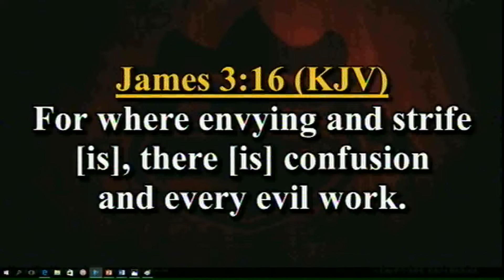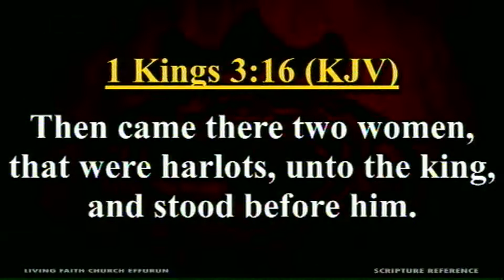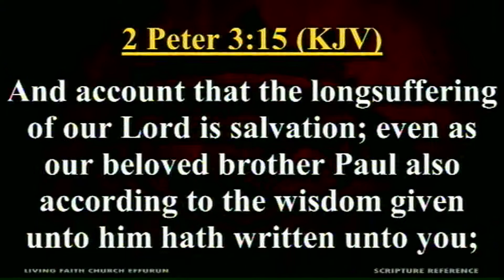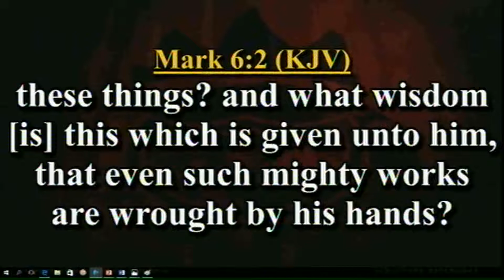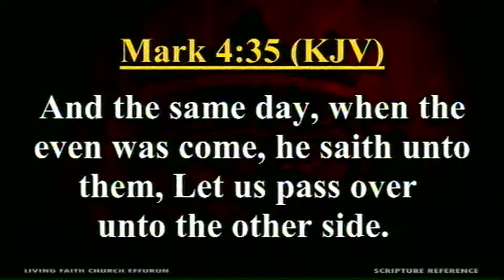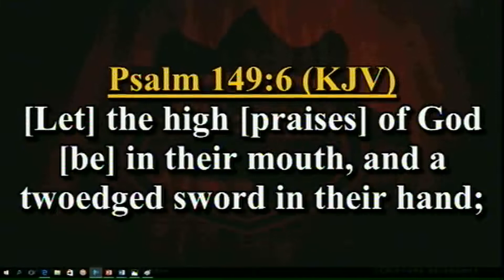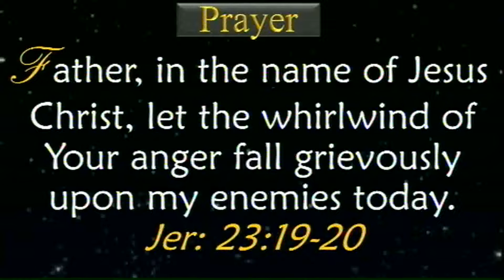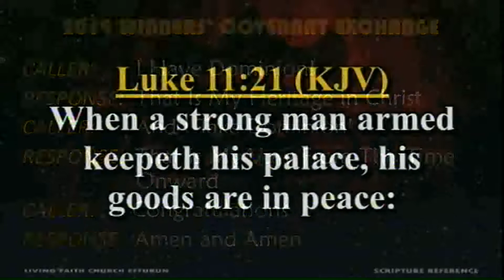Unveiling The Reality Of The Wisdom From Above PT 1B Pst Steve Adeniyi